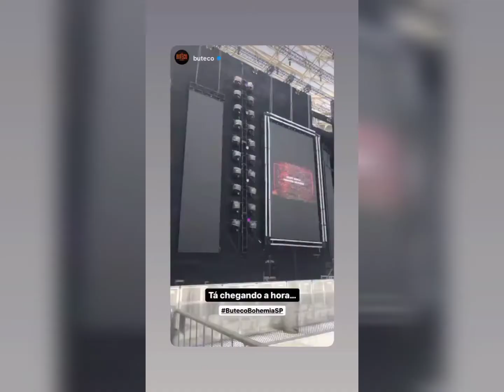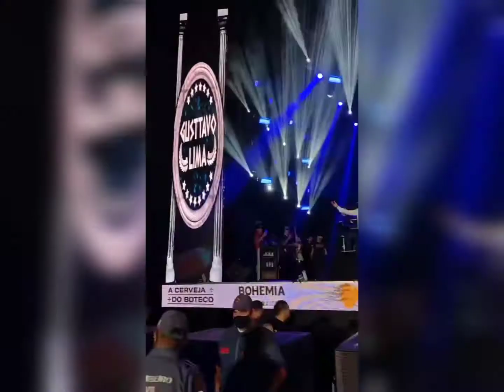Embaixador Tá On🤴